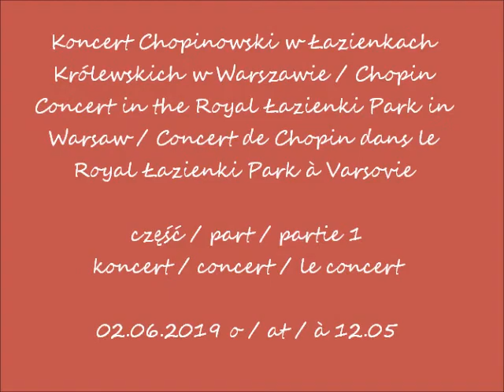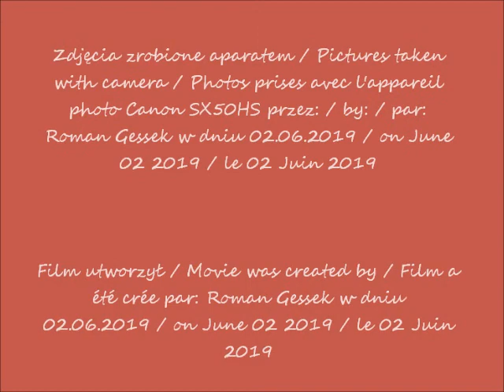2019 06 02 Koncert Chopinowski w Łazienkach w Warszawie cz 1 koncert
Chopin Concert in the Royal Łazienki Park in Warsaw / Concert de Chopin dans le Royal Łazienki Park à Varsovie
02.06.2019 o / at / à 12.00